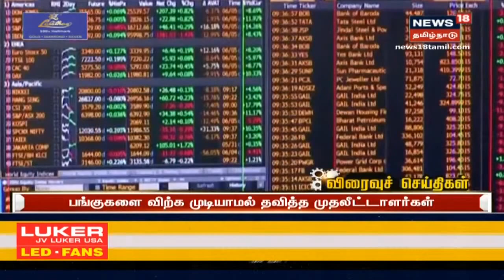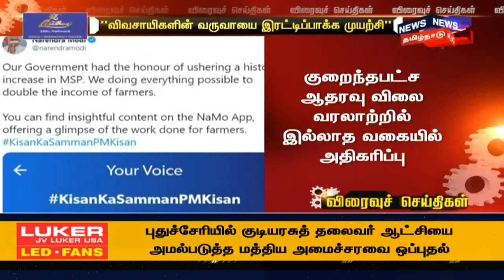Today's Top Bullet-In News | எட்டுத்திக்கும் இன்று செய்திகள் | Ettuthikkum Indru | Wed Feb 24 2021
Today's Top Bullet-In News | எட்டுத்திக்கும் இன்று செய்திகள் | Ettuthikkum Indru | Wed Feb 24 2021 | செய்திகளை துல்லியமாகவும் துரிதமாகவும் வழங்கும் தமிழகத்தின் முதன்மை செய்தி தொலைக்காட்சி உங்கள் நியூஸ் 18 தமிழ்நாடு